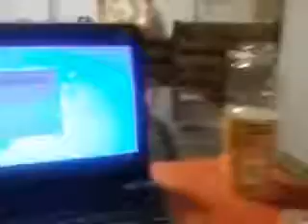Sketch Animations Teaser